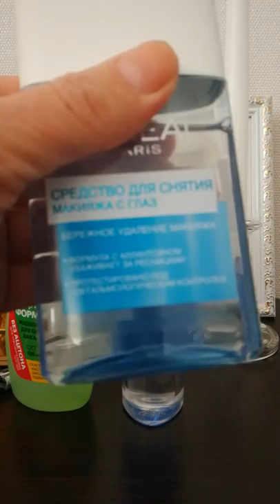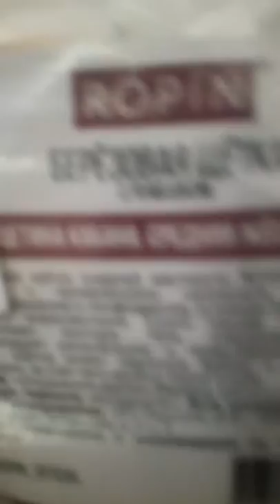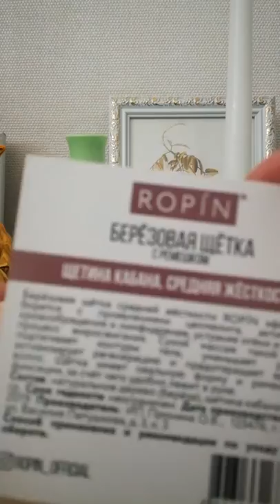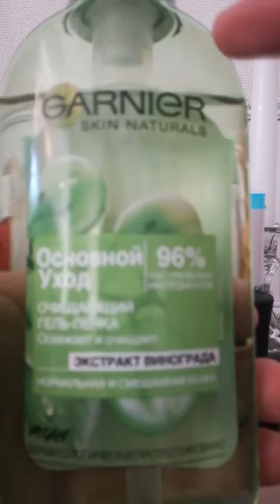Бюджетные покупки косметики до 500 рублей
Мои покупки только все нужное